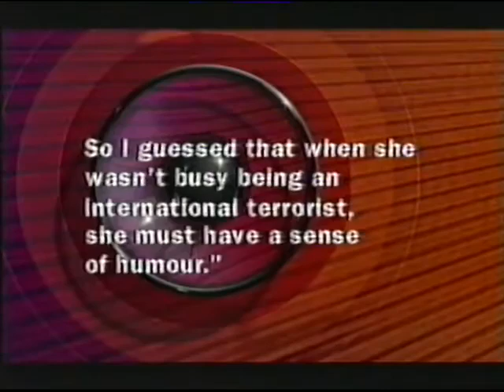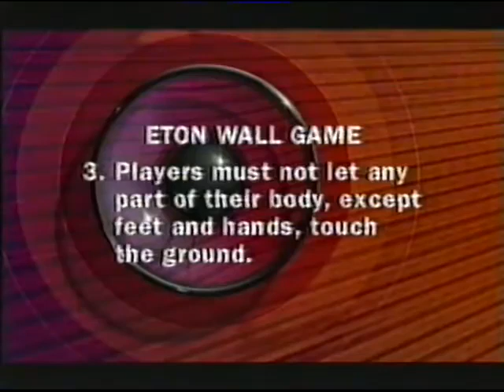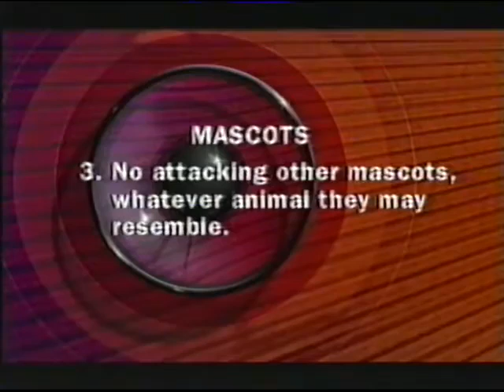They Think It's All Over S13 E2 January 25 2002